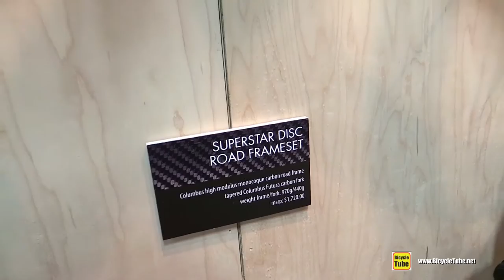2017 Cinelli Superstar Disc Road Bike - Walkaround - 2016 Interbike Las Vegas